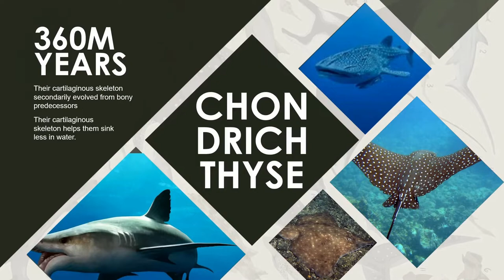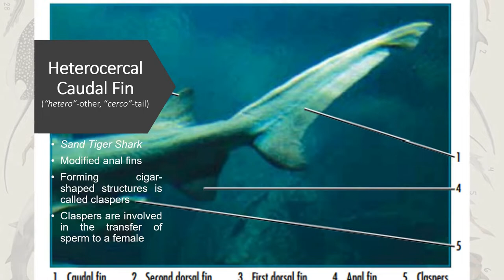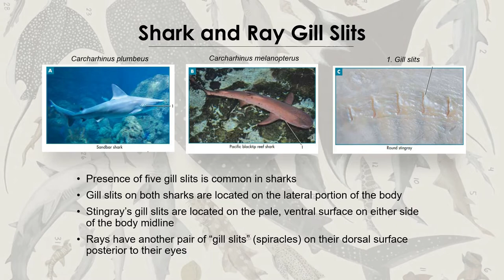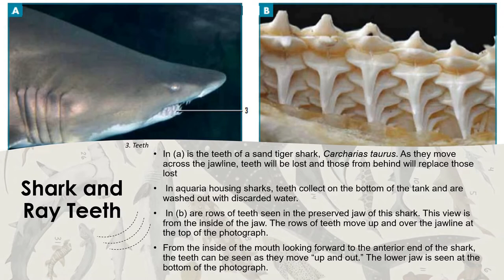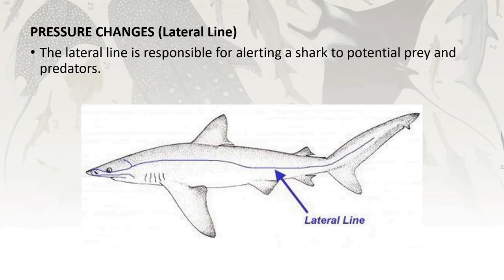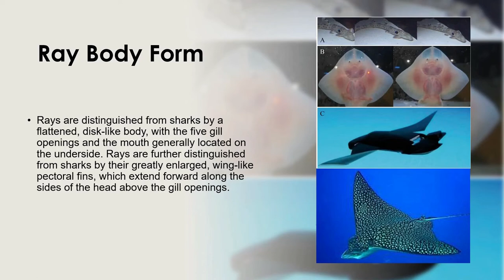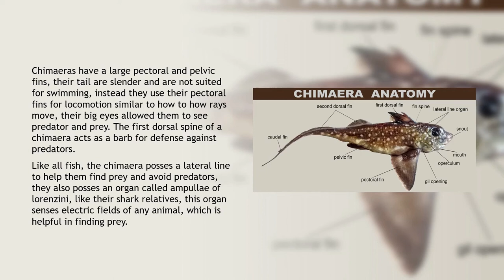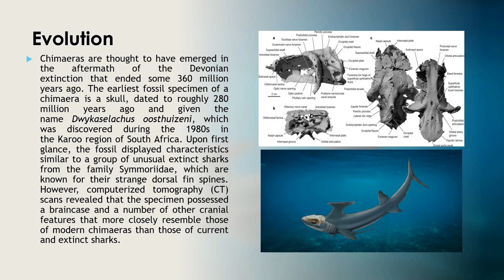MARINE BIRDS - AVES | MarineBio 101